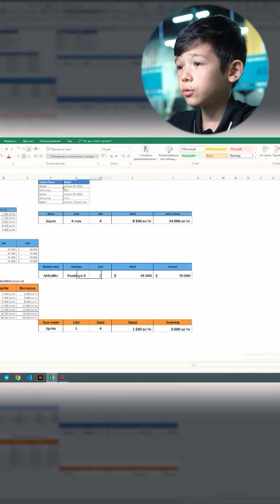🚀 Будущее начинается здесь!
Дети нашей образовательной станции с увлечением осваивают мир компьютерных программ.

😎 Один из них – Дилмурод Атабаев, молодой и талантливый ученик курса “Компьютерная грамотность”. Сегодня он показал нам свою домашнюю работу – таблица, где автоматически рассчитывается цена продуктов.

Посмотрите видео и знакомтесь с нашим героем поближе!